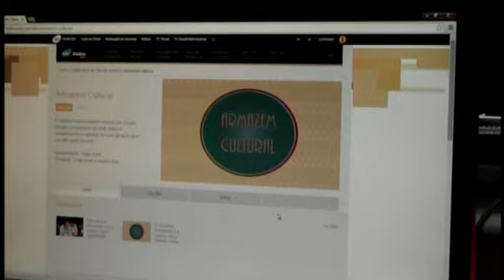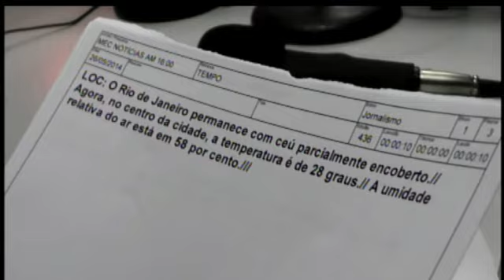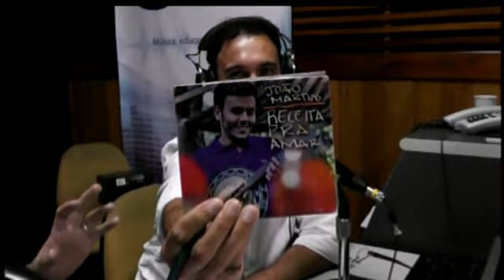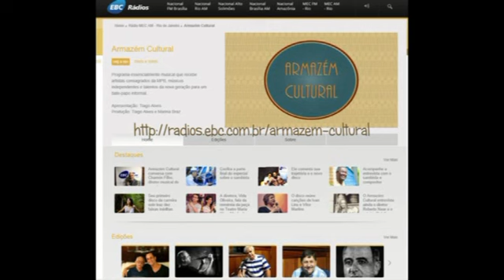Jornalista Tiago Alves/Rádio Mec AM/RJ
Esta reportagem apresenta os bastidores do programa Armazém Cultural da Rádio Mec Am do Rio de Janeiro, comandado por Tiago Alves junto com os profissionais da EBC - Empresa Brasileira de Comunicação.